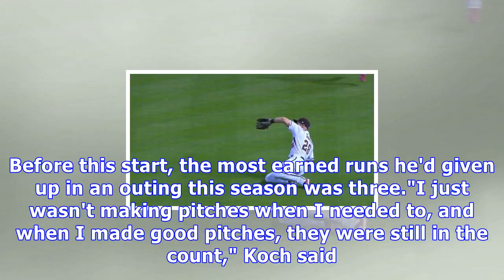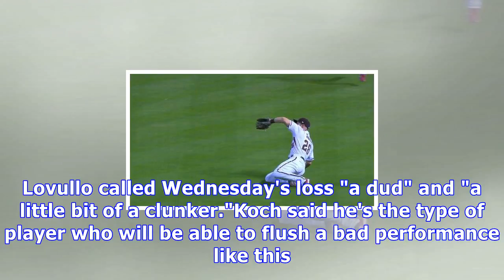Matt koch allows 4 home runs vs. brewers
Descalso's homer accounts for D-backs' only 2 runs as offensive funk lingers By Justin Toscano MLB.com PHOENIX -- Matt Koch has excelled in place of Taijuan Walker, who is out for the season because of Tommy John surgery. He's given the D-backs more than they could have expected. Prior to Wednesday, he'd faced Clayton Kershaw, Justin Verlander and Max Scherzer in consecutive starts, and held his own in all three outings. But in an 8-2 loss to the Brewers, the right-hander logged the worst start ...